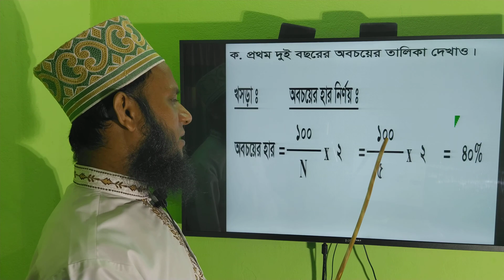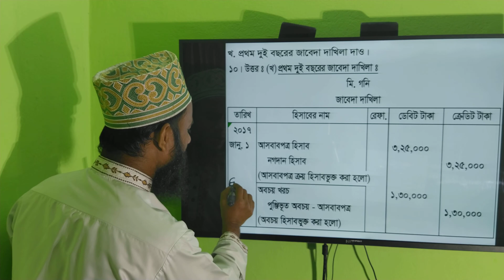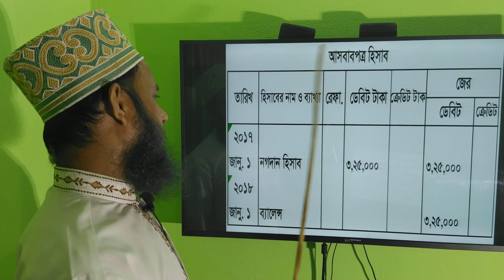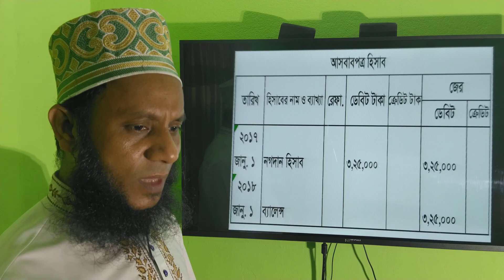H.S.C Accounting 1st Paper, Accounting for Tangible and intangible Assets, Jessore board-2019, Qu.10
H.S.C Accounting 1st Paper, Accounting for Tangible and intangible Assets, Jessore board-2019, Ques.10
(উচ্চ মাধ্যমিক শ্রেণির হিসাববিজ্ঞান প্রথম পত্রের দৃশ্যমান ও অদৃশ্যমান সম্পদের হিসাবরক্ষণ অধ্যায়ের, যশোর বোর্ডের ২০১৯ সালের ১০নং অংকের সমাধান ক্লাস।)